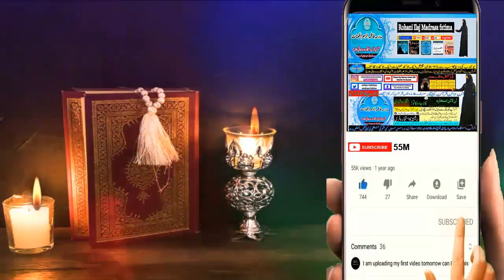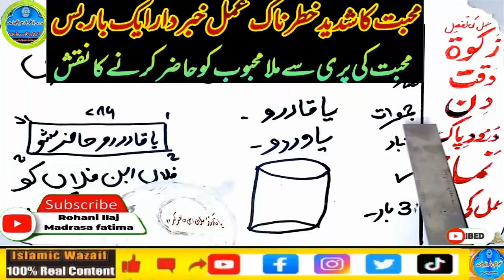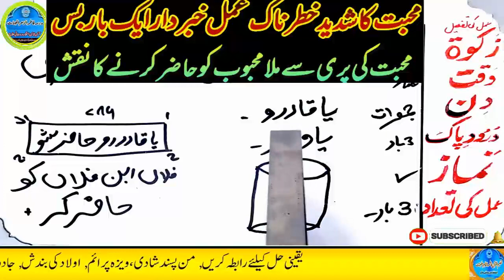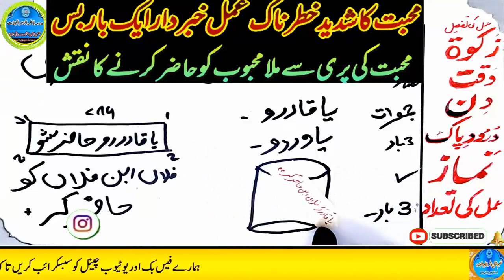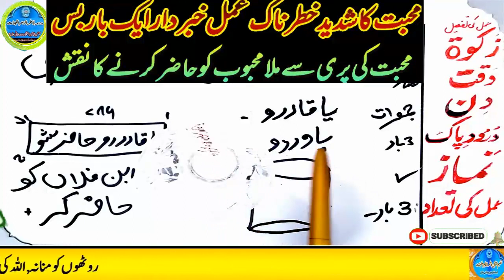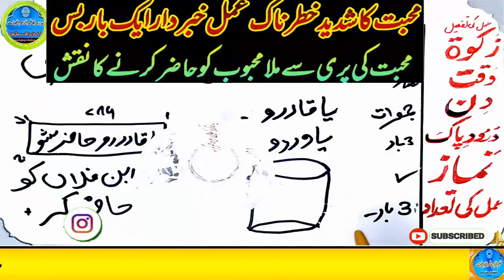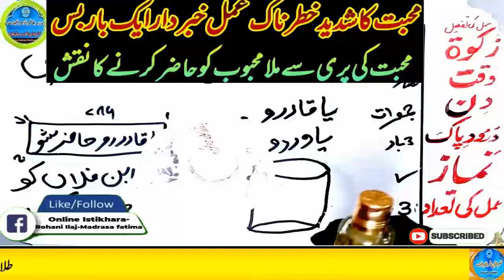mohabbat ka wazifa, wazifa for love, love marriage, mohabbat ka wazifa aag jesa, mohabbat ka taweez